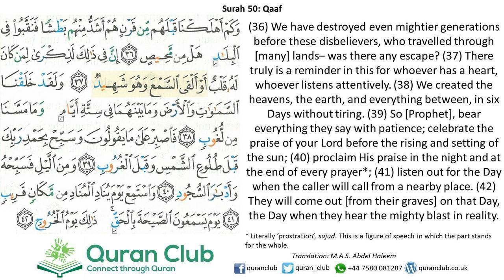050 Qaf 36-42 (Abdul Basit w. Translation)